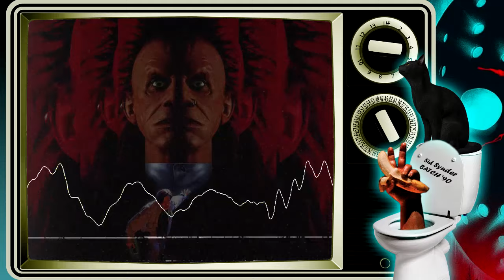Podcast Episode 305: Brainscan (1994)